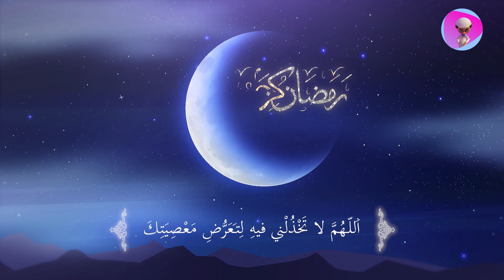دعاء اليوم السادس من شهر رمضان المبارك